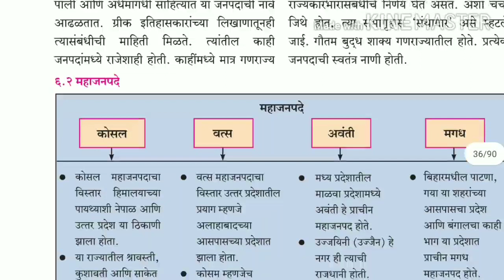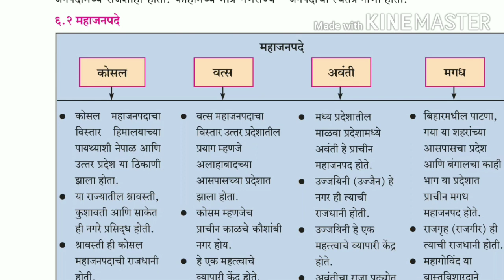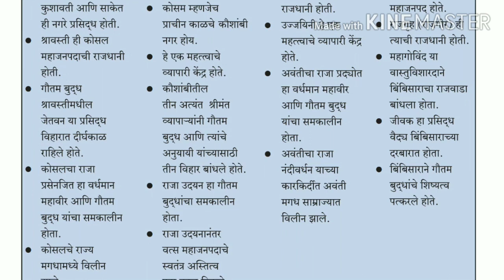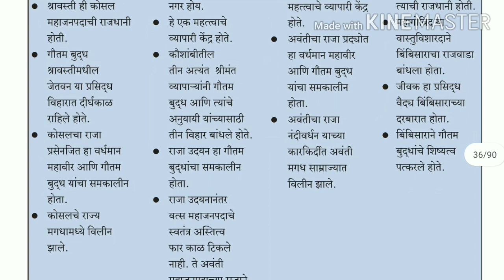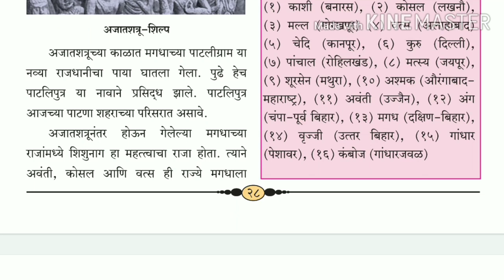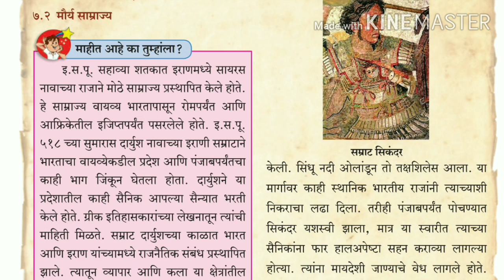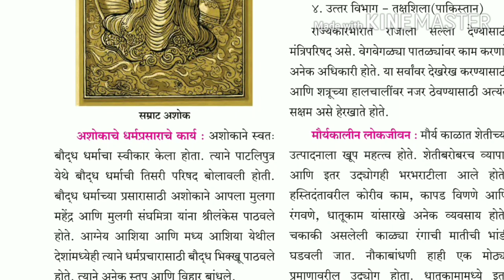प्राचीन भारताचा इतिहास (16- महाजनपदे )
राज्यसेवा व सरळसेवा परीक्षांसाठी अतिशय महत्त्वाची माहिती परीक्षेपूर्वी एक वेळा अवश्य पहा

1) प्राचीन भारताचा इतिहास ( सिंधू संस्कृती )

2)  प्राचीन भारताचा इतिहास ( वैदिक कालखंड  )

3) प्राचीन भारताचा इतिहास ( बौद्ध, जैन व इतर वैदिक धर्म  )